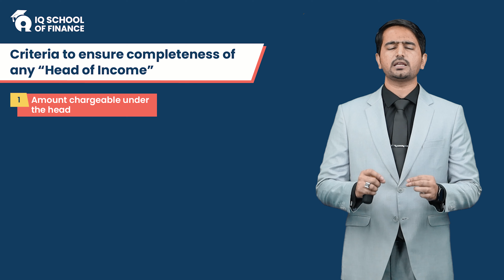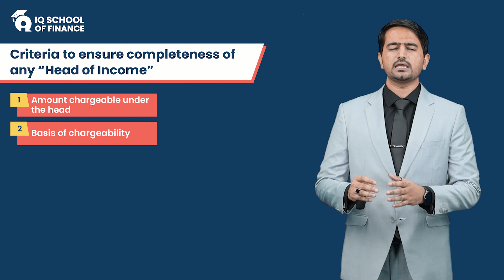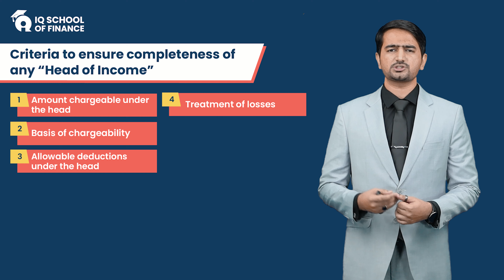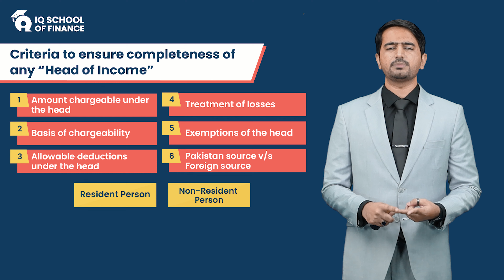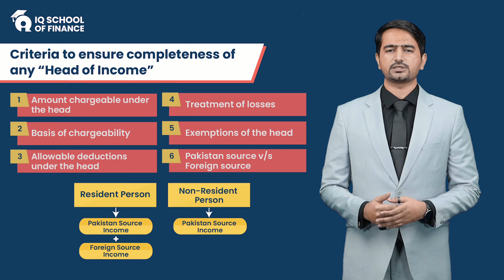Lecture 1 - Criteria to ensure completeness of any Head of Income